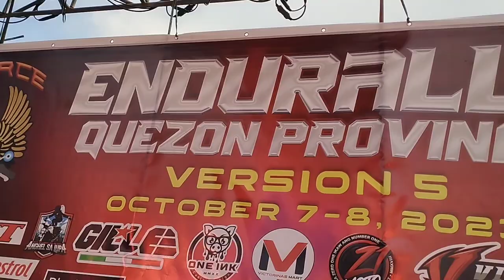ENDURALLY QUEZON PROVINCE,GUMACA QUEZON / OCT 7 2023, V5 1200kms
Ang Ka Fiestahan sa Lopez Quezon.